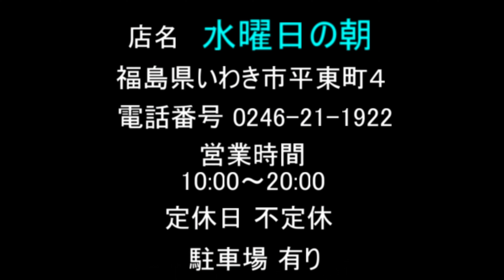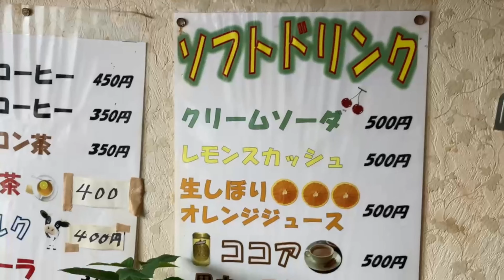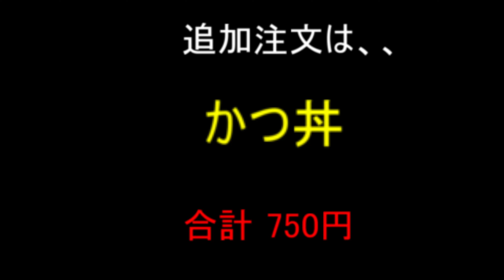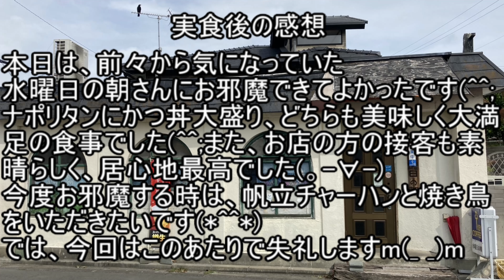いわき市平【水曜日の朝】50年の歴史がある食堂さんへ出陣！！昔懐かし…昭和の雰囲気に感激#363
今回は、50年以上やっている水曜日の朝さんで、昭和メシをいただいてきました^_^
昔懐かしい食事をしたい視聴者さん是非是非！！

店名 水曜日の朝
福島県いわき市平東町４
駐車場 有り

【注意事項】
 1.コメントで他サイトへの誘導やURLの記載はお控えください。

 2.コメント内でのヘイト及び他の方への誹謗中傷はお控えください。